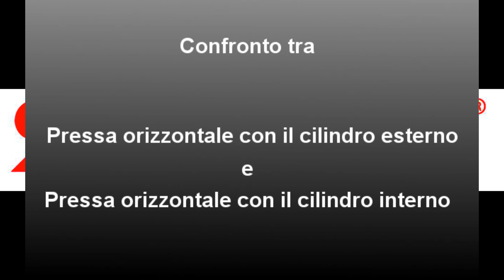CONFRONTO TRA PRESSE ORIZZONTALI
CILINDRO ESTERNO appoggiato sul piano di lavoro O CILINDRO INTERNO e INTEGRATO nel piano di lavoro?
Scegli la pressa con il piano di lavoro su cui puoi piegare a tutto tondo!
Solo le presse orizzontali SIMASV hanno il cilindro posto sotto il piano di lavoro, che diventa un corpo unico con esso, e che consente lavorazioni e curve a 360° senza alcuna restrizione.